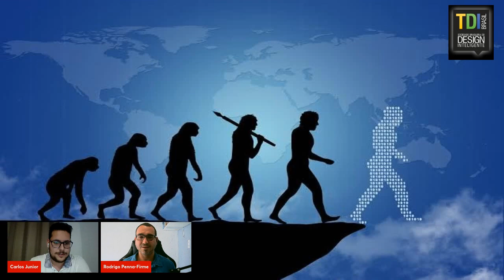O Silêncio dos Biólogos de Darwin - Decifrando a Ciência